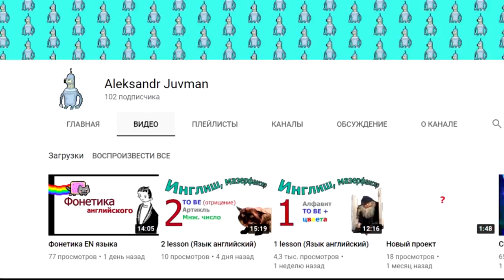Итальянская Гражданская Война На Пальцах